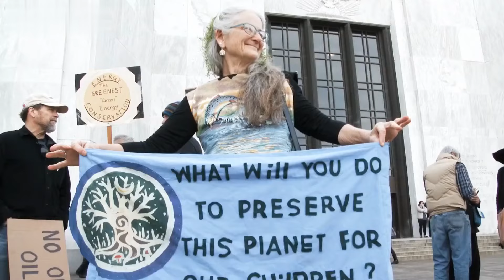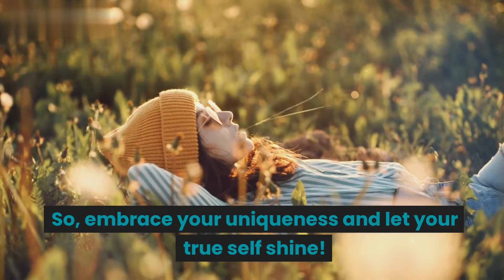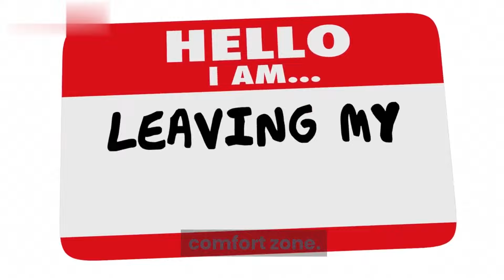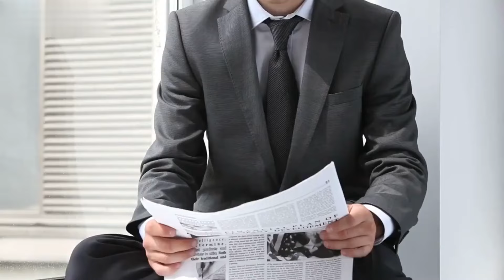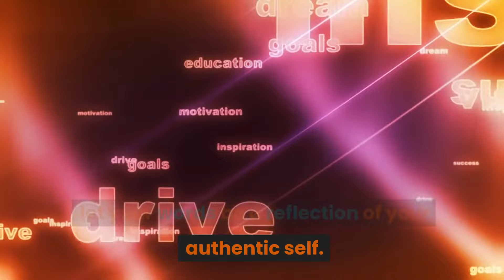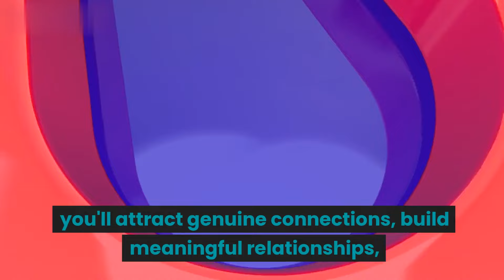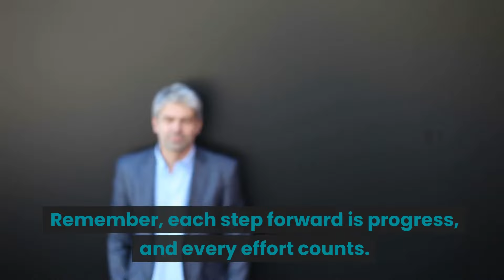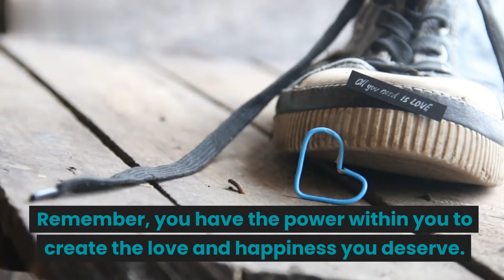3 MASCULINE TRAITS Women Find Irresistible and Attractive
3 MASCULINE TRAITS Women Find Irresistible and Attractive.
the three key masculine traits that women find irresistibly attractive in men.

🔥🎁Here's my Number 1 Recommendation to any guy who wants to TURN ANY GIRL ON even without saying a word and turn her to your personal s*x slave.

If you've ever wondered what qualities make a man stand out and leave a lasting impression, this is the video for you. Whether you're looking to enhance your dating life or simply want to understand what women desire in a partner, we've got you covered.

Have you ever experienced a high-value man seemingly ignore you? What are your thoughts on this subject?

1. Our videos respect the original works and do not harm or negatively impact them in any way.

2. The purpose of our videos is educational, aiming to provide viewers with a deeper understanding of the material.

3. Our videos are transformative in nature, utilizing only the audio component and occasionally small portions of video footage when necessary.